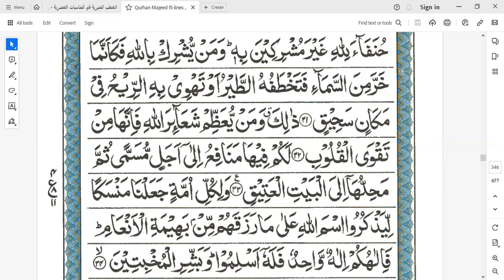شعائر الله كي تعظيم- الحصة الاولى